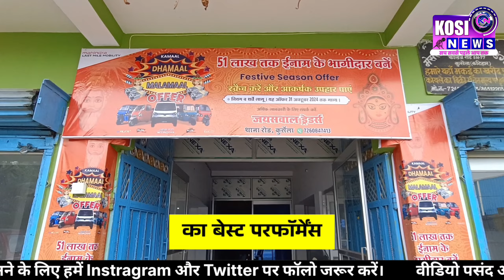छठ पूजा को लेकर खड़्ड़ा पोखर घाट सज कर तैयार, संध्या अर्घ्य का इंतजार।